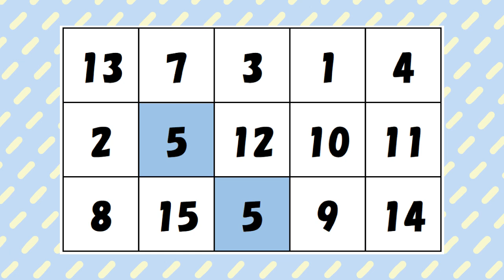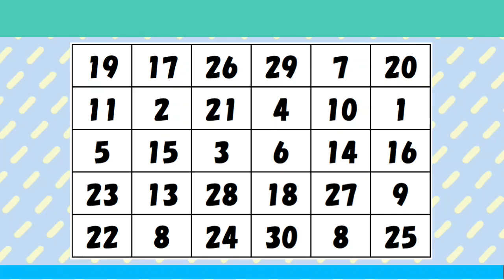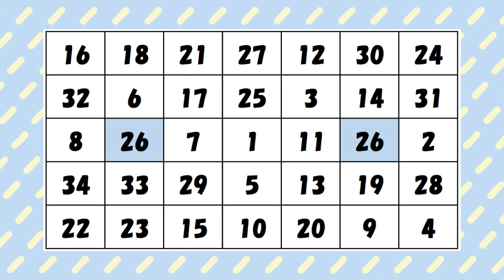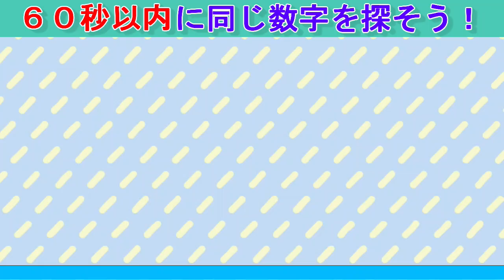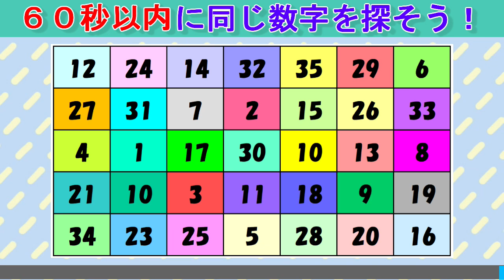【脳トレ】同じ数字を探しクイズ（２０４）：数字クイズで高齢者認知症対策！